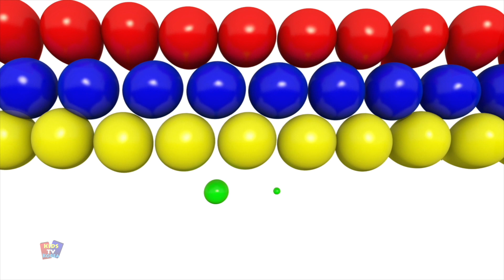행 행 행 귀하의 보트 + 더 많은 시와 동요~에 의해 Bob The Train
안녕하세요 여러분, 이 재미있는 애니메이션 동요, 취학 전 최고의 만화를 시청하십시오. 이 비디오를 즐겁게 시청하시기 바랍니다.